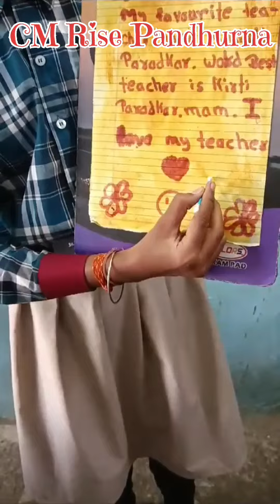Teaching of Acid, Base & Salt l Middle Section l CM Rise Pandhurna